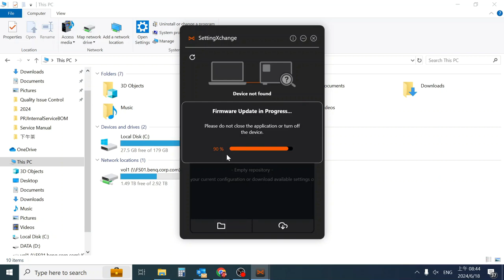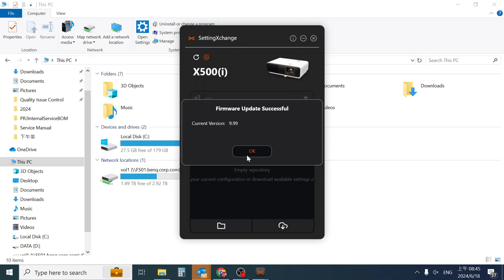[BenQ FAQ] Projector_ How to update projector firmware with SettingXchange